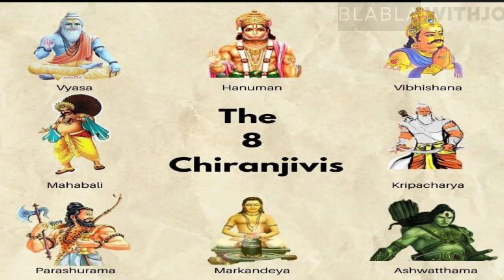Hanuman in Mahabharatha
This video talks about the presence of Hanuman in Mahabharatha